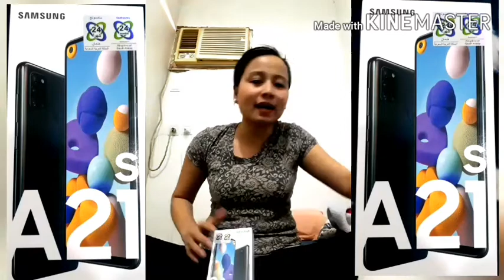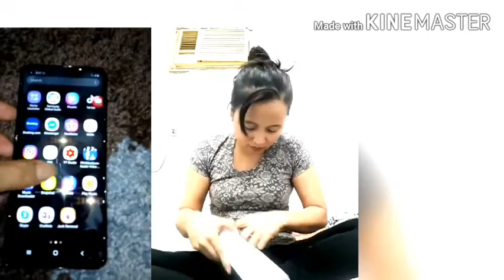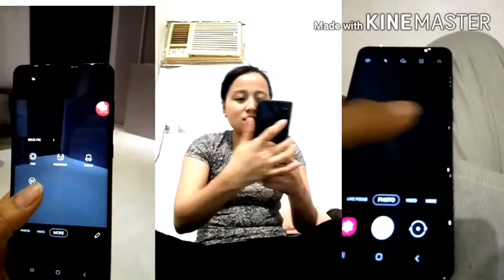unboxing Samsung A21s